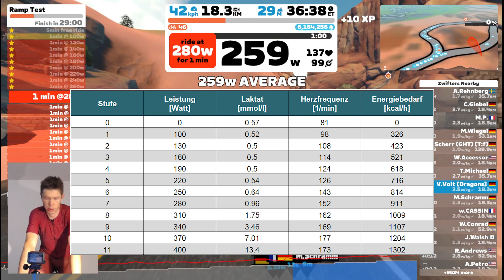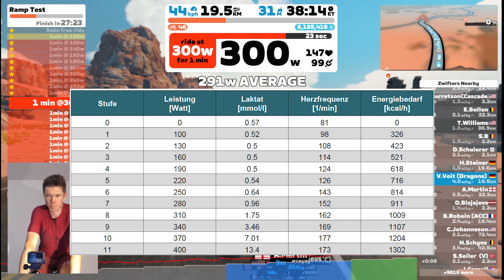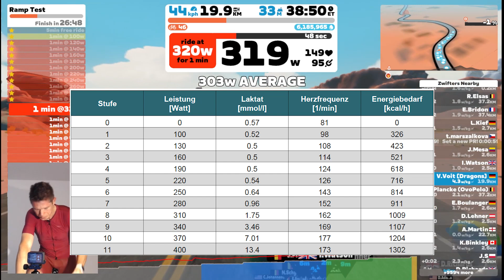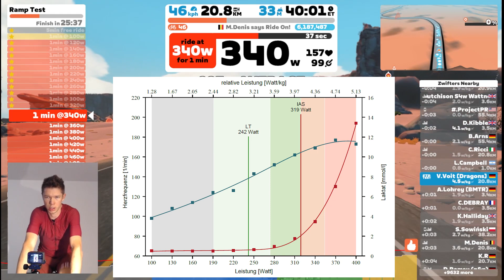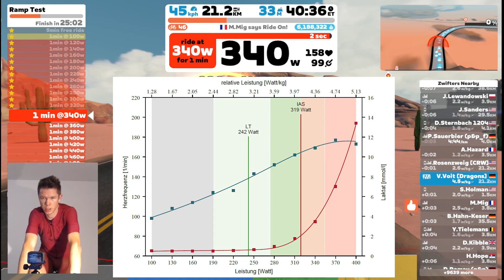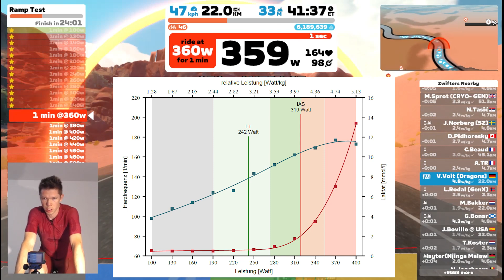Zwift Episode 13 - Functional (FTP) vs Lactate Threshold? Explaination during Ramp Test PB on Zwift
A lot of people mix up FTP and Lactate Threshold, why it is not the same but why it is important to know both values and what the difference is I eplain during this ramp test video. After many people said you cannot stand up ever during a ramp tets I decided to do another one fully seated to show that for me t doesn't make any difference.

Code VOLKER for most discounts